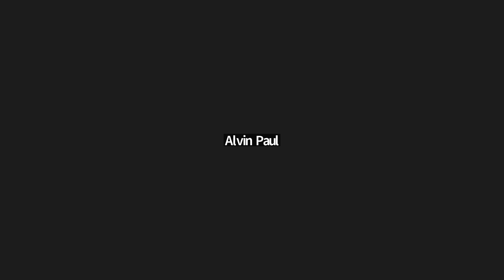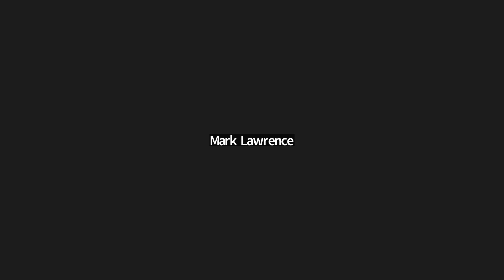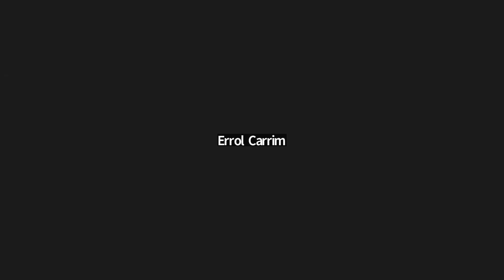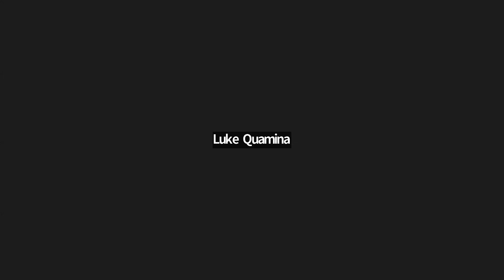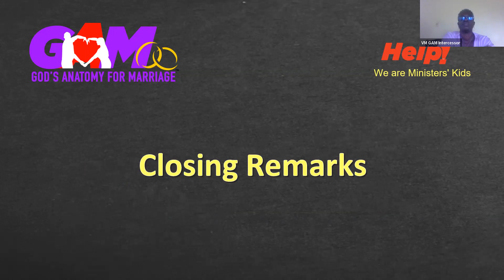GAM Help! We Are Ministers Kids